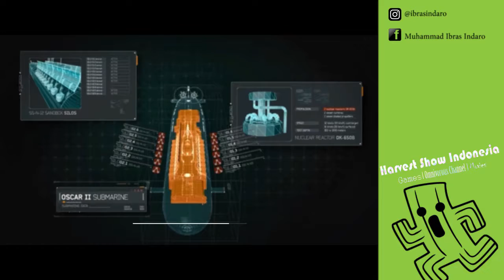Call Of Duty Modern Warfare 3 (1) in 20 Minutes Indonesia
Belum MAKE UP-an, MANDI JUGA BELOOM... tapi ya karena demi KEBAHAGIAAN dan terciptanya suatu Eksperimen kami.. We Are Present. because haven't some Give away/home?

Kalo ada yang aneh di video ini atau JELEK.. DISLIKE AJA GAK APA... karena "Kegagalan adalah kunci Menuju Kesuksesan" YOI BRAYYYYY.
DIsini kita Having Fun , Serious , dizzy , Playing , etc.

Masih ada HsVLOG, Movies, Games. etc Karena Ini Channelnya SANG OMNIVOROUS.

Check Our Channel "Harvest Show Indonesia
So Stay CALM
STAY SPIRIT
STAY CUTE
STAY GREAT
STAY FREEZE
STAY ENJOY
STAY apa lagi ni banyak amat yang di Stay wkwkwkwk

Jangan Lupa Untuk Langgan, Suka, Komentar anything. Have a nice day and Thanks for all.

Salam Omnivorous